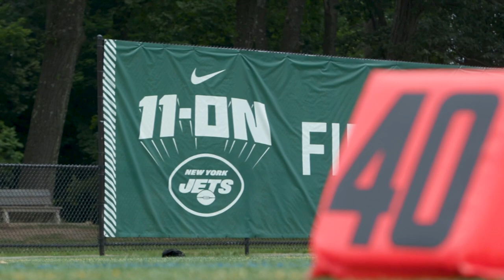Jets Host 11-On Flag Football Tournament | The New York Jets | NFL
The New York Jets hosted their annual 11-On Flag Football Tournament sponsored by Nike and Gatorade at Central Park in Morris County which consisted of a 7-on-7 passing camp and lineman challenge with 48 teams competing from the tri-state area.